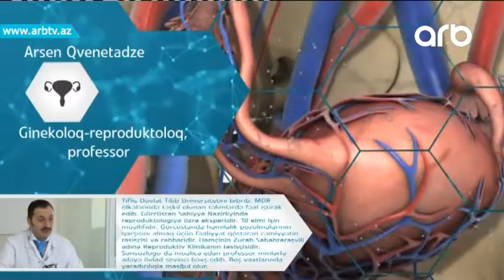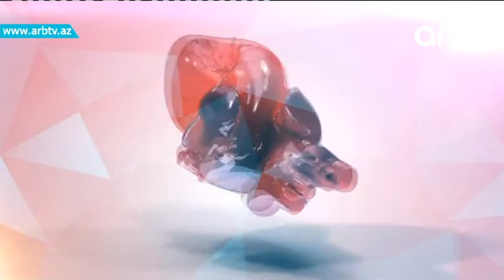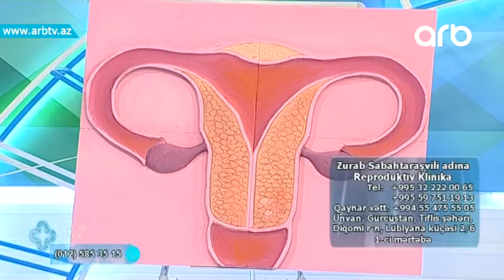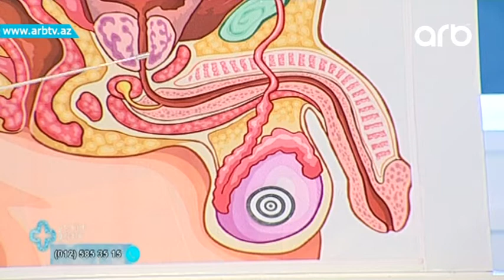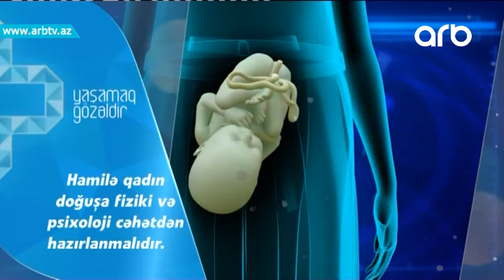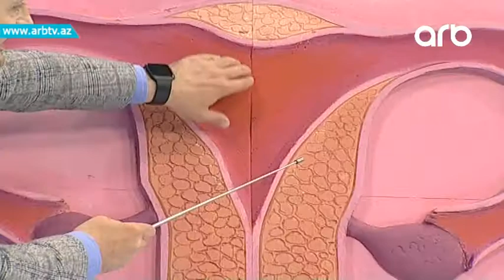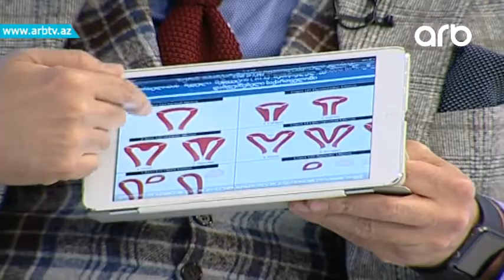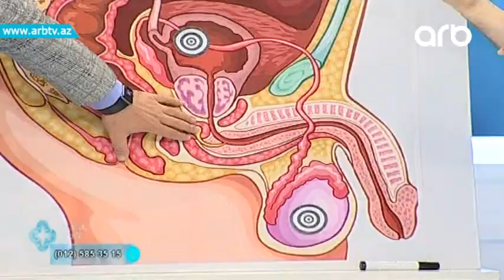Zurab Sabahtarasvili adina Reproduktiv Clinic (Yasamaq gozeldir)